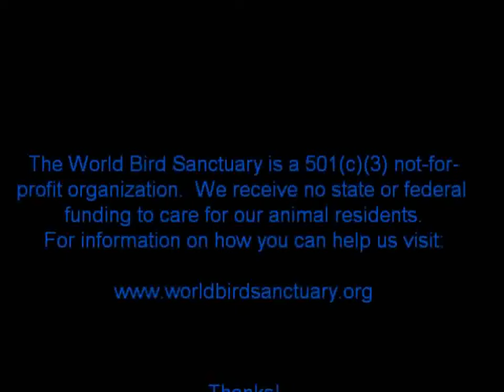Cute Armadillo Taking A Bath!